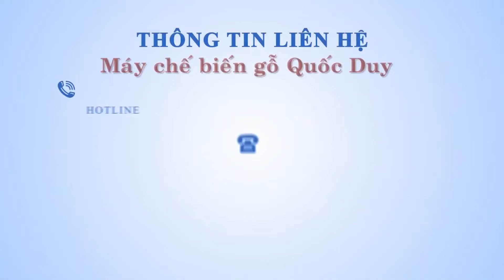Máy Ép Nguội Thủy Lực 50 Tấn | Máy Ép Gỗ Bán Chạy Nhất Hiện Nay | SEMAC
Máy Ép Nguội Thủy Lực 50 Tấn | Máy Ép Gỗ Bán Chạy Nhất Hiện Nay | SEMAC I 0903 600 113

► Điện thoại : 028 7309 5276